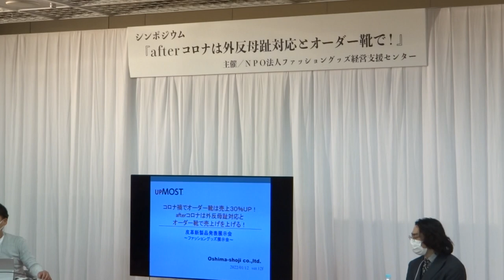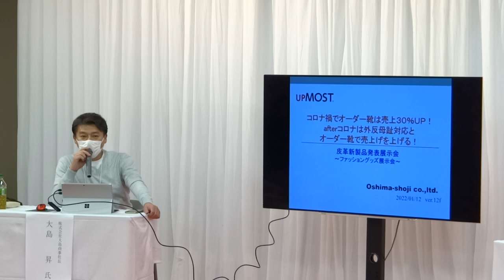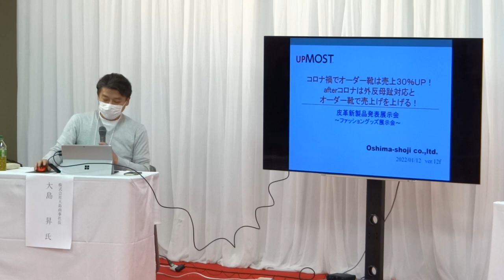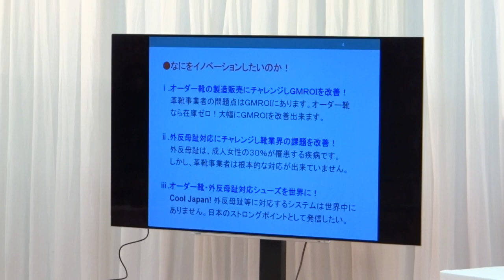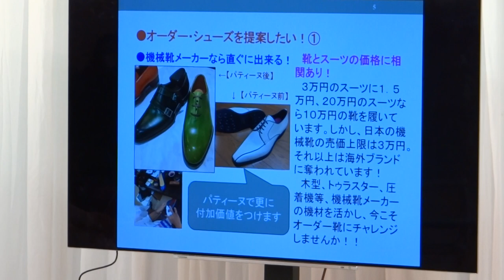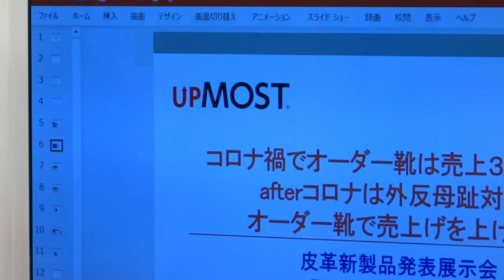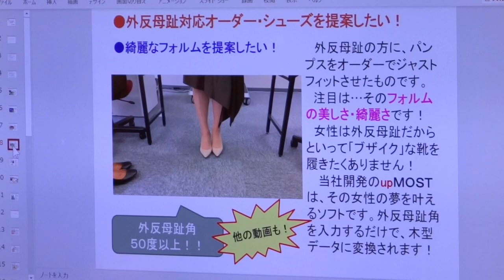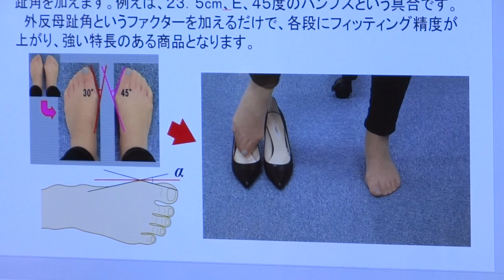O-4 皮革新製品 発表展示会 ＆ シンポジウム 都立産業貿易センター 台東館 7階